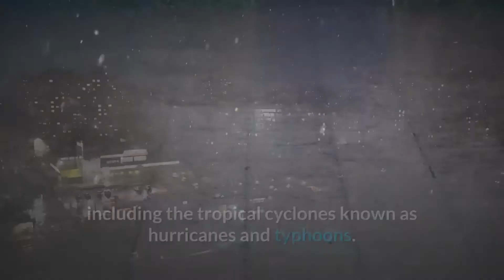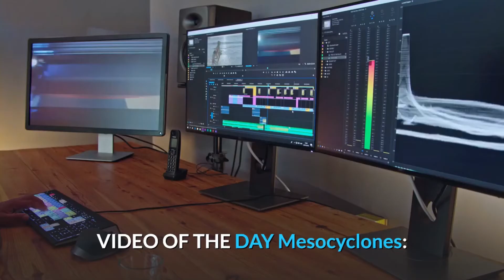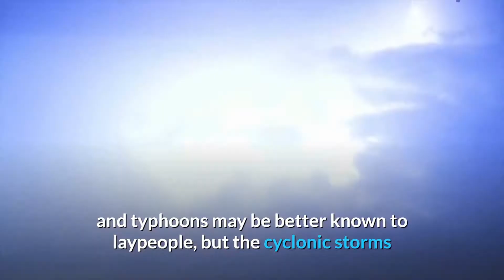TYPES OF CYCLONES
Updated April 10, 2018
By Verity Jones
A cyclone describes a weather system characterized by swirling winds around a low-pressure center; wind direction around the low is counterclockwise in the Northern Hemisphere, clockwise in the Southern Hemisphere. Coming in a wide variety of sizes and settings, cyclones cause some of the most dramatic and outright violent weather on the planet, including the tropical cyclones known as hurricanes and typhoons. The science behind cyclones will help you understand why, where and how this weather phenomena exists.
Tropical Cyclone
The National Weather Service defines a tropical cyclone as "a rotating system of clouds and thunderstorms that originated over tropical or sub-tropical areas." The major tropical-cyclone basins include the North Atlantic (including the Caribbean), Eastern Pacific, Western Pacific, North Indian Ocean, Southwest Indian Ocean, Southern Pacific and Australian region. Typically tropical cyclones develop within 5 and 30 degrees of latitude, as they require ocean waters of 80 degrees Fahrenheit or so to form. Winds funnels into a low-pressure disturbance, evaporating warm surface waters and releasing energy as rising air condenses into clouds.
Hurricanes, Cyclone, Typhoons and Tornadoes
The terminology associated with tropical cyclones can be confusing, because people call these dangerous storms by different names in different parts of the world. In the North Atlantic and Caribbean as well as the northeastern Pacific, they go by “hurricane.” In the Northwest Pacific – the most active tropical-cyclone basin in the world – they’re “typhoons,” while in the Indian Ocean and South Pacific they’re simply “tropical cyclones” or “cyclones.” Tornadoes – much smaller and more localized than tropical cyclones, and capable of generating even higher wind speeds – are occasionally colloquially called “cyclones,” though they’re completely different storms.
Mesocyclones: Tornado Factories
Especially strong thunderstorms called supercell thunderstorms – which generate by far most of the world’s strongest tornadoes – exhibit spinning updrafts called mesocyclones. Rotating “wall clouds” may descend from mesocyclones and ultimately form a funnel cloud, which, if it contacts the ground, becomes a tornado. The United States experiences approximately 1,700 mesocyclones a year, with roughly 50 percent of these turning into tornadoes.
Midlatitude or Extratropical Cyclones
Hurricanes and typhoons may be better known to laypeople, but the cyclonic storms that develop along frontal boundaries in the middle latitudes – called “extratropical cyclones” or “midlatitude cyclones” – are just as significant. These cyclones – which, unlike their tropical counterparts, develop where sharp temperature gradients exist between adjoining air masses – can be much larger then hurricanes, although their winds are generally weaker. A prominent example of the midlatitude cyclone is the “nor’easter” that often impacts the U.S. East Coast, particularly in winter.
Polar Lows, aka "Arctic Hurricanes"
Hurricane-like cyclones called “polar lows” occasionally form over Arctic and Antarctic seas, sparked by frigid air moving over somewhat warmer ocean waters. In the Northern Hemisphere, meteorologists sometimes call polar lows “Arctic hurricanes” because both their energy source – heat transfer from water to air and latent heat released by cloud condensation – as well as their spiraled cloud bands are somewhat similar to a tropical cyclone’s. Polar lows often form quickly, sometimes in less than 24 hours, and can be difficult to forecast.